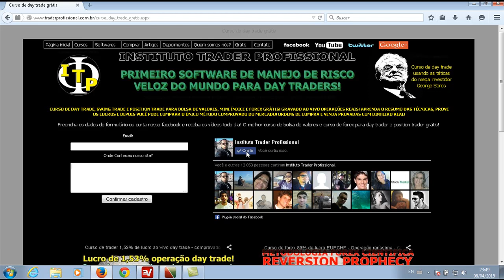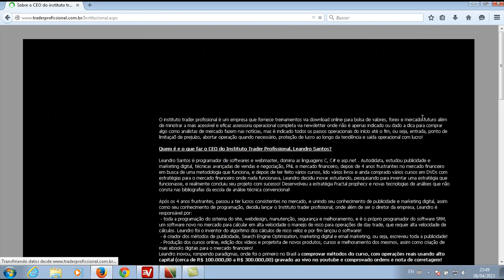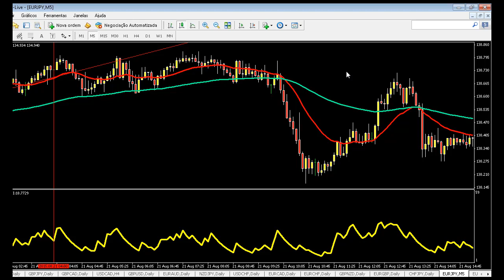Setup de day trade Linhas de tendência fractal Funcionam para reversão de tendência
Setup de day trade e swing trade secreto e poderoso usando somente linhas de tendência. Assista a vídeo aula rara completa agora...

Grupo secreto de sinais Bitcoin, forex, ações e futuros:
Provas de que nossa metodologia funciona! Operações reais!
Estratégia bitcoin: + de 10.000% em 10 anos! Curso completo grátis!